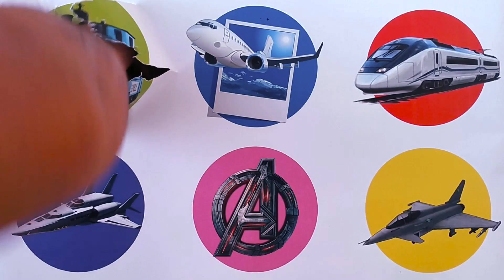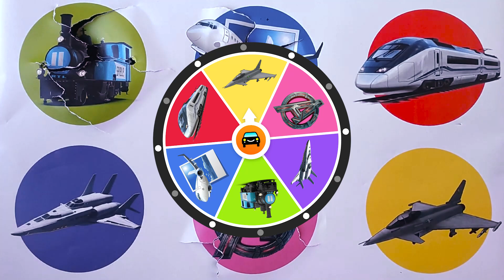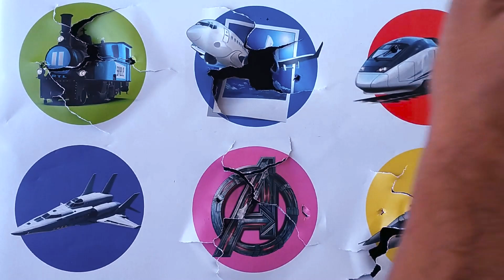Jenis pesawat terbang navy fighter jet J 15 flanker pesawat garuda indonesia captain america kereta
Jenis pesawat terbang: navy fighter jet, J 15 flanker, pesawat garuda indonesia, captain america, kereta uap, kereta cepat